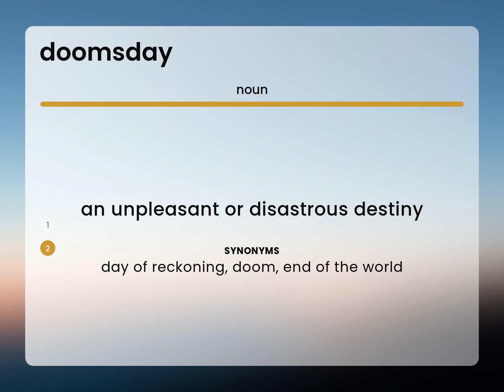Doomsday — meaning of DOOMSDAY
DOOMSDAY definition

Susan Miller (2023, May 27.) What is Doomsday?